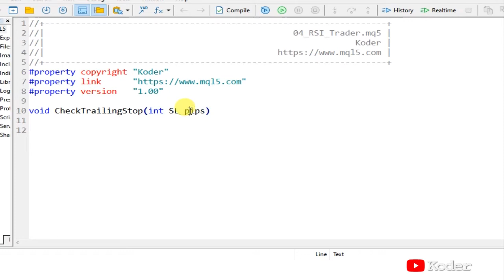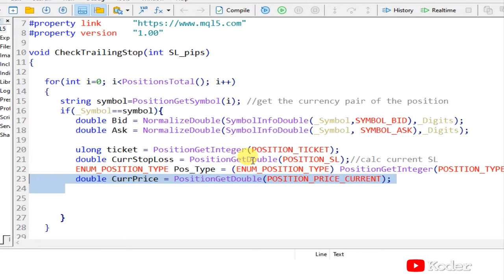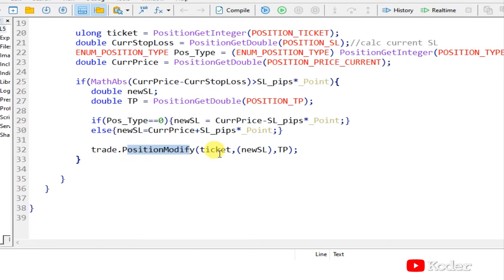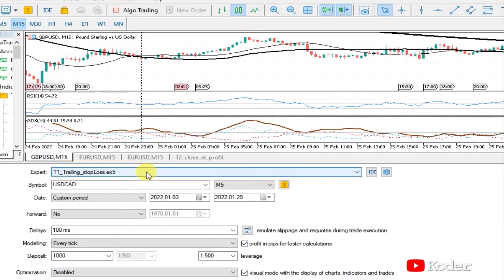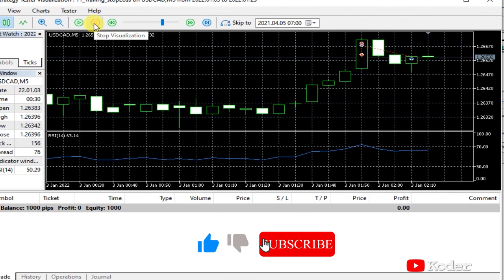📉 11 Create a Trailing Stop Loss in MQL5 | Step-by-Step Coding Guide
🚀 Welcome to a comprehensive tutorial on coding a Trailing Stop Loss in MQL5! In this video, you'll gain the skills to implement an adaptive/mobile stop loss in your trading strategies using MQL5.

📋 What you'll learn:
- 📈 Adaptive/Mobile Stop Loss: Understand the concept and its significance in trading.
- 📊 Getting Ticket Numbers: Learn how to retrieve the ticket number of a trading position.
- 💰 Position Price: Explore how to obtain the current price of a trading position.
- 🔄 Position Type: Differentiate between Buy and Sell positions for effective trading.
- 🛠️ Modify Position: Master the art of adjusting positions to set stop losses dynamically.

Whether you're a forex trader looking to optimize your stop loss strategies or an MQL5 enthusiast eager to enhance your coding skills, this tutorial is your gateway to success.

Join us on this educational journey, and let's master the art of Trailing Stop Loss in MQL5 together! 📈🤖📚